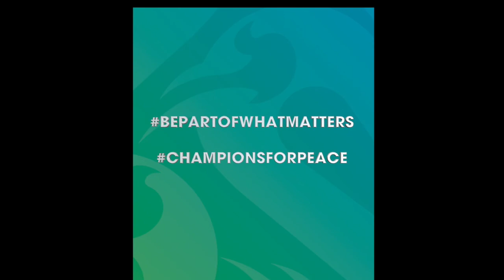Champion for Peace 10-Year Anniversary Announcement